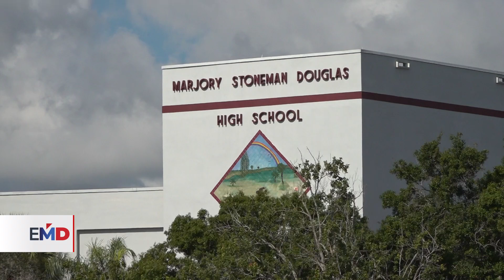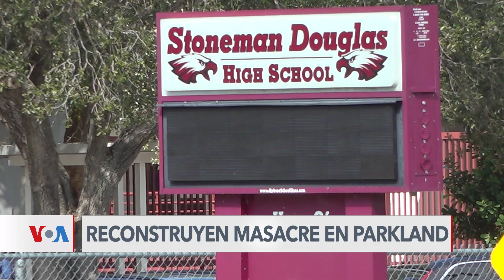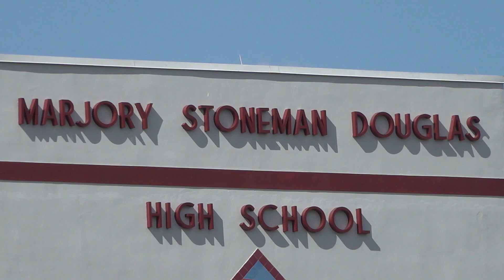EEUU: Reconstruyen masacre en escuela de Parkland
Este viernes, por instrucción de un tribunal, se reconstruyó la masacre de 2018 en la escuela secundaria de Parkland, al norte de Miami. Los múltiples disparos fueron replicados con cartuchos similares a los reales, para fines forenses. José Pernalete, periodista de la Voz de América,  con el reporte.